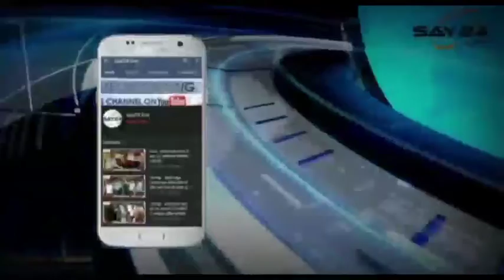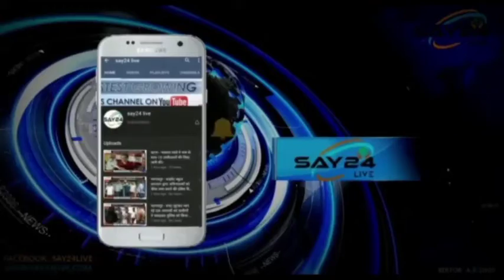बिहार के गोपालगंज में संदिग्ध स्थिति में तीन लोगों की मौत।